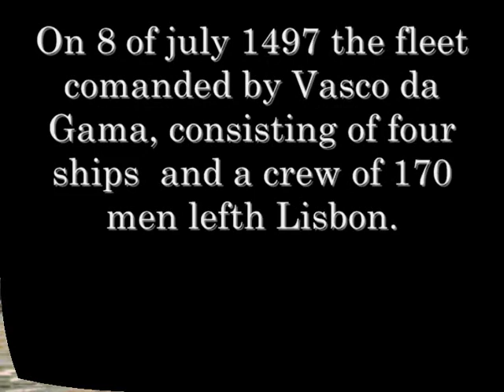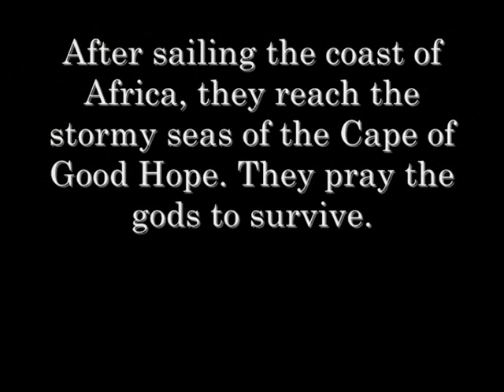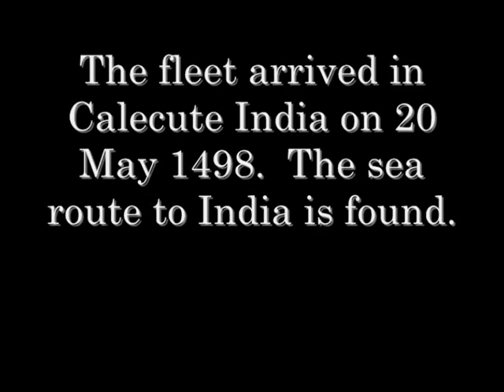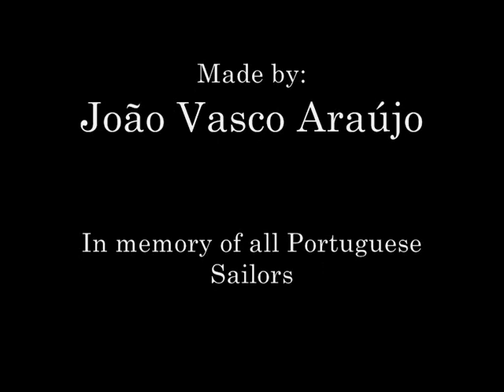The Great Vasco da Gama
Portuguese sailors - Europe to India by sea